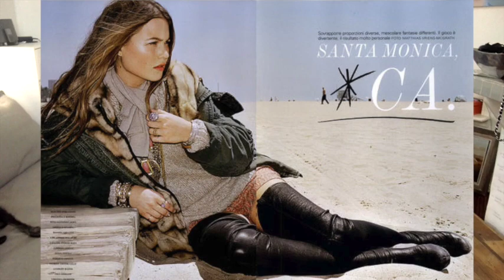Flash Back Friday: Behati Prinsloo Flair Italy